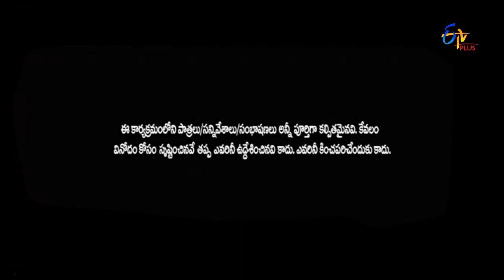E Junction | Audience Interaction With SS Rajamouli | 1st May 2017 | ETV Plus